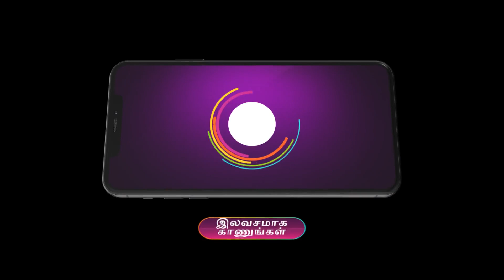Amudhavum Annalakshmiyum | Ep - 366 | Webisode | Sep, 14 2023 | Kanmani, Rajashree, Arun | Zee Tamil